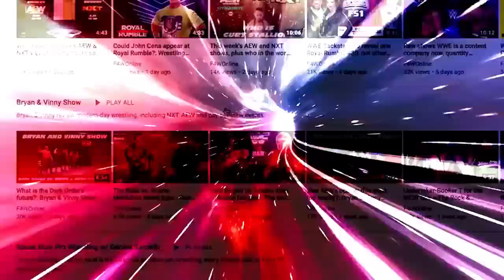Tony Khan has another major announcement coming: Wrestling Observer Radio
Bryan and Mike speculate on what this week's big announcement may be. [April 5, 2023]